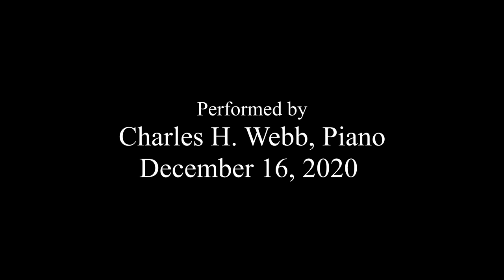Charles Webb Christmas Concert -- Part 3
I(C)

 • O Holy Night (1847) Adolphe Adam
 • Jesu Joy of Man’s Desiring (1723) Johann Sebastian Bach
 • Fugue in G Minor (1705) Johann Sebastian Bach